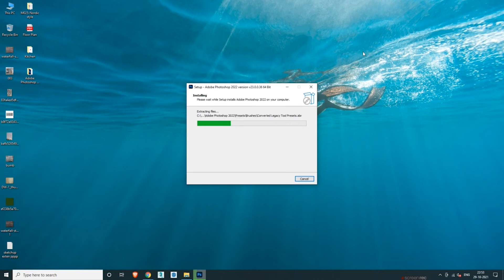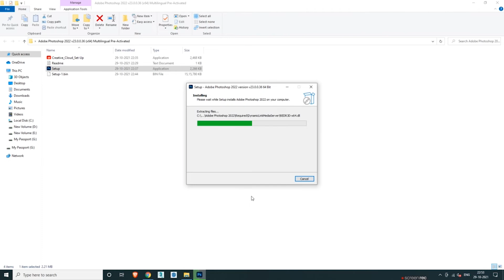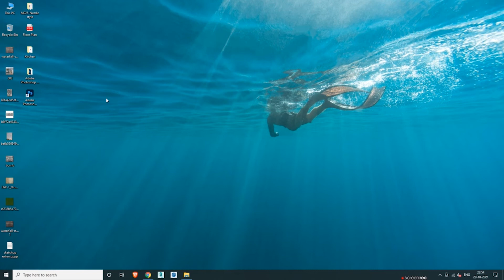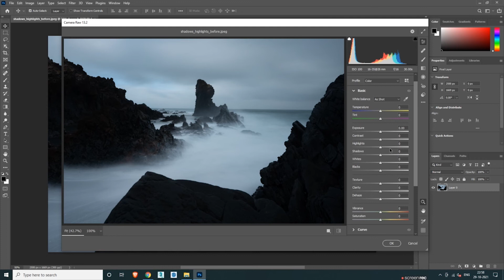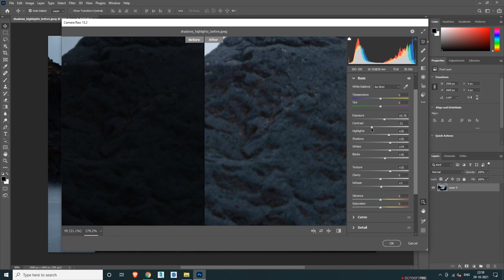How to Install Adobe Photoshop 2022 v23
How to Install Adobe Photoshop 2022 v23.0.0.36